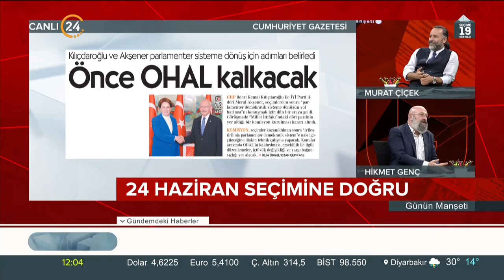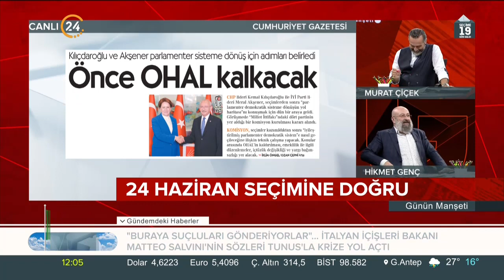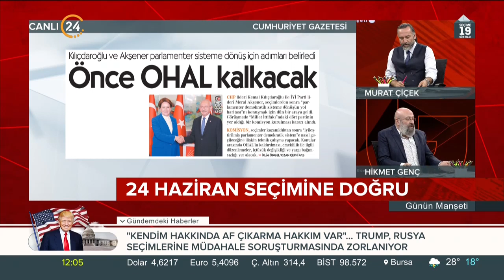Günün Manşeti (05.06.2018)